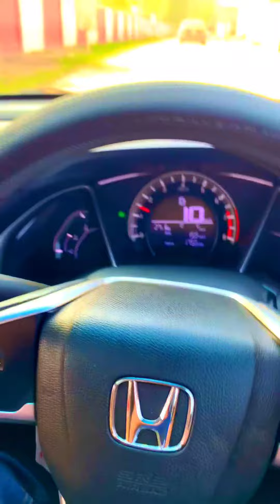My Civic FD with 18 Inch Wheels & Coilovers in Village 💔😂